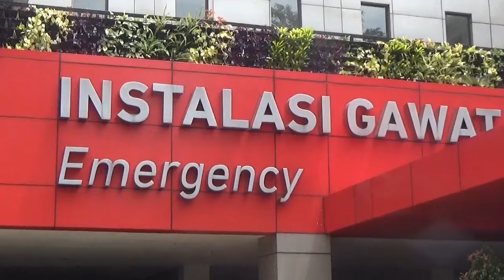CALON WAKIL BUPATI CIAMIS YANA D PUTRA MENINGGAL DUNIA DUA HARI JELANG PENCOBLOSAN